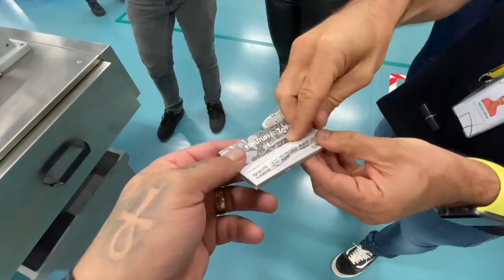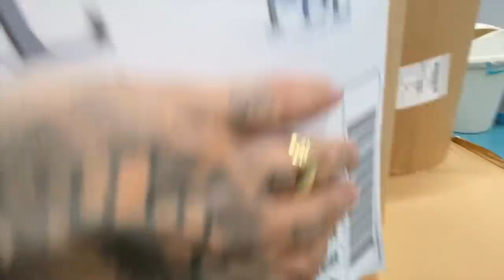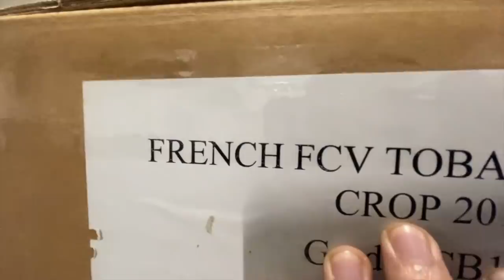VEJA O QUE TEM NA ESSENCIA DE ARGUILE